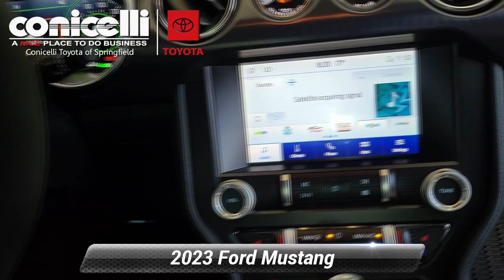Used 2023 Ford Mustang Mach 1, Springfield, PA S241599E